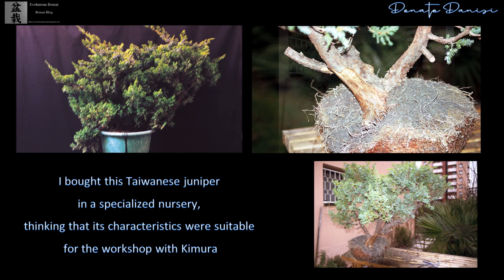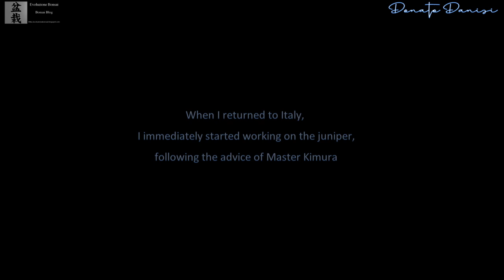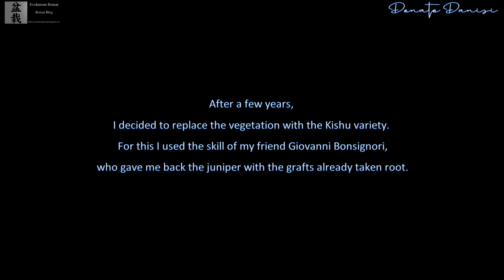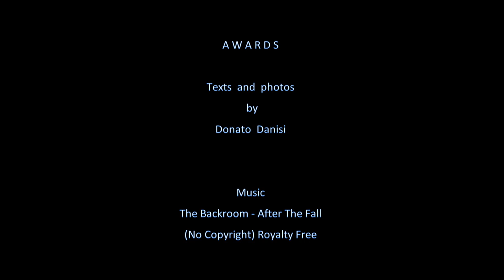Juniper Bonsai: My endless workshop with Masahiko Kimura - by Donato Danisi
29/30 april and 1 may 1995 Pescia (Pistoia - Italy): a historical moment for the Italian bonsai! Masahiko Kimura holds a seminar at the Bonsai Center Costantino Franchi.
 Donato Danisi participates in the event, unaware that this workshop will last forever.

 Artist Attribution
Track Name: "The Backroom"
Published by: Chill Out Records

► Download 'The Backroom' and more music by 'After The Fall'